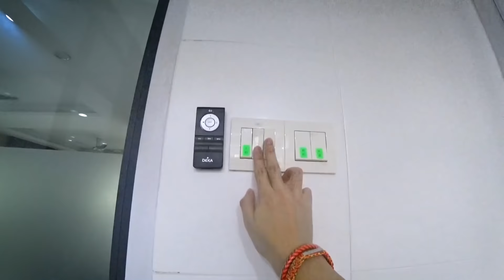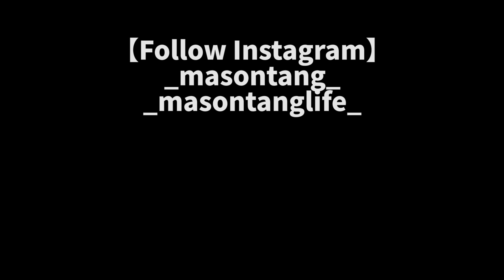惡整阿源, 把他洗衣機裡的衣服弄滿紙巾Tissue, 但我不知道原來這件衣服這麼重要......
我每次都做高自己，我真的那麼衰嗎？
還是說是因為⋯⋯⋯
我很笨啊？？😂
【工作洽谈 Contact】
*內容純屬娛樂, 如觀看時感到不適或不符合個人口味
  請立刻關閉本視頻或轉看別的頻道的視頻, 謝謝合作！